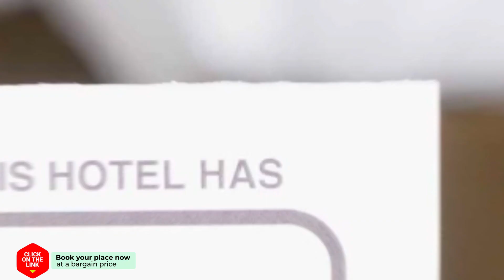Happy Day s hotel review | Hotels in Amsterdam | Netherlands Hotels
Happy Day s hotel video review. Hotels in Amsterdam, european 3 stars hotels.